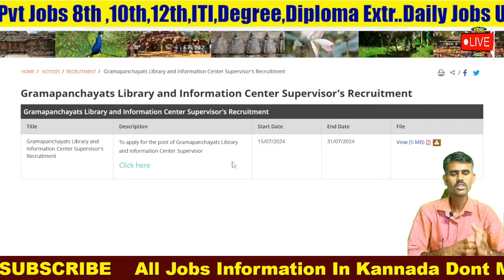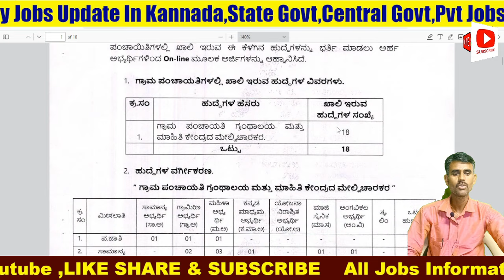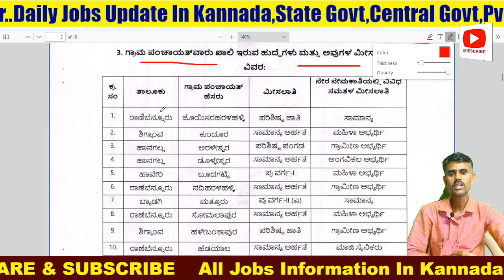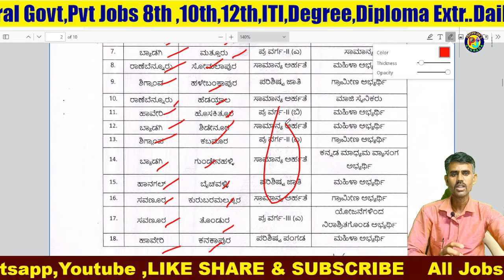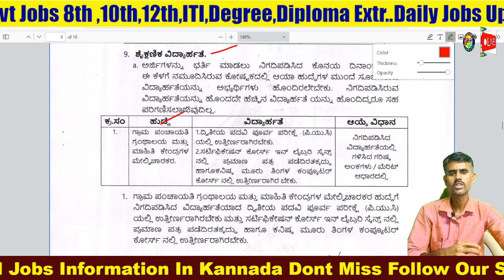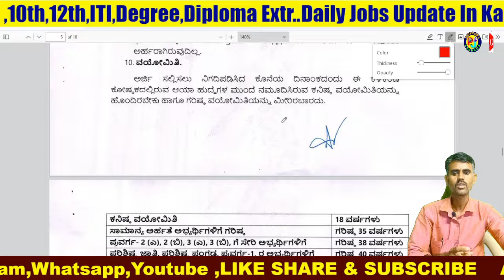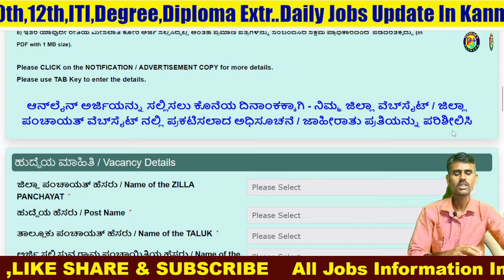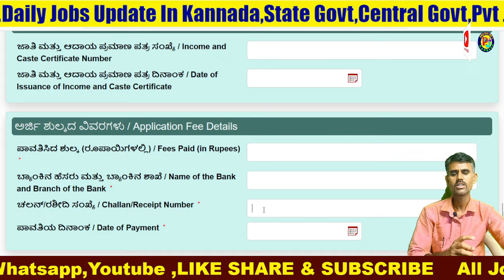ಗ್ರಾಮ ಪಂಚಾಯಿತಿಗಳಲ್ಲಿ ನೇಮಕಾತಿ 2024 | ದ್ವಿತೀಯ ಪಿಯುಸಿ| ಮೇಲ್ವಿಚಾರಕ|Karnataka govt job#pruthvijobskannada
📢 ಈ ವಿಡಿಯೋ ನಲ್ಲಿ ಹೇಳಿದ ಮಾಹಿತಿ 👇
1) ಇಲಾಖೆ ಹೆಸರು
2)ಎಷ್ಟು ಹುದ್ದೆಗಳಿವೆ , ಹೆಸರು
3)ವಿದ್ಯಾರ್ಹತೆ ಏನು ಆಗಿರಬೇಕು
4)ಎಷ್ಟು ಹುದ್ದೆಗಳು ಖಾಲಿ ಇವೆ
5)ವಯೋಮಿತಿ ?
6)ಅರ್ಜಿ ಶುಲ್ಕ್ ?
7)ವೇತನ ಎಷ್ಟು ?
8)ಅರ್ಜಿ ಸಲ್ಲಿಸುವುದು ಹೇಗೆ ?
9)ಪ್ರಮುಖ ದಿನಾಂಕಗಳು
10)ನೋಟಿಫಿಕೇಶನ್ ,ಅಪ್ಲೈ ಲಿಂಕ್ ?